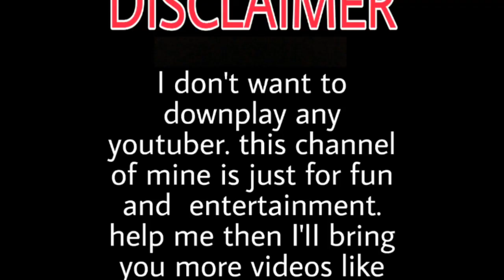EK TUKDA DHOOP || NEW SONG IN 2020 || CHILLI MUSIC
Help by T-Series
thank you for the help